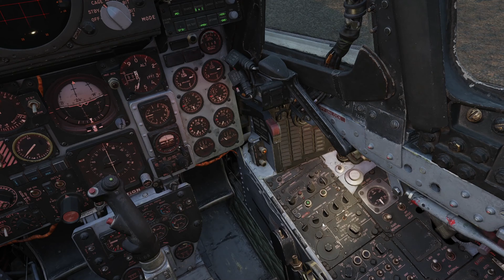DCS F-4E Full Mission | Op FORTUNATE SON | Low Level Strike Vietcong/Marianas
Milsim Landing a badly battle damaged F-4E Phantom II after Low Level Strike and SOF insertion w/ MK-82 Snakeyes in the "Vietmarianas" w/ CVW-69 Honey Badgers

Thanks to Xanax and the Honey Badgers for another fun mission. And appreciate the help on the radios and taking flight lead duties Fish!

**PC Specs**
32GB RAM
NVIDIA 2070 Super
AMD 5800X3d

//Hardware//
Throttle: VPC MongoosT-50CM3 Throttle
Stick: VPC Constellation ALPHA-R
Base: VPC MongoosT-50CM3 Base
Steering Wheel: Logitech G920
Pedals/Rudder: Thrustmaster T-LCM Racing Pedals

00:00:00 Mission Start
00:03:50 Takeoff and Marshall
00:27:50 Push
00:32:14 Low Level Entry and FENCE IN
00:43:35 Attack Run
01:03:10 Battle Damage Landing
01:05:21 Tacview Attack Run